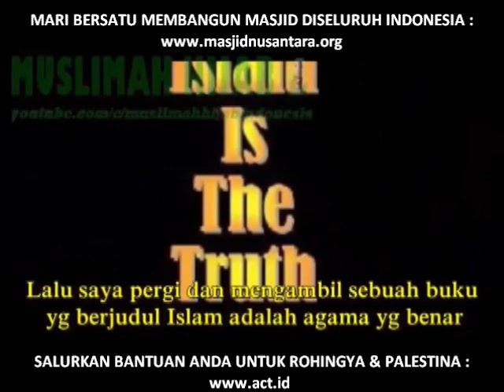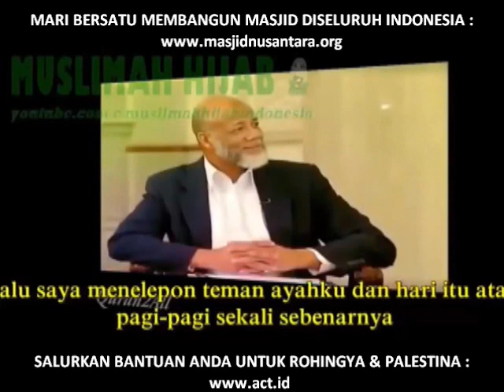MUALAF AMERIKA.. MASUK ISLAM KARENA KEBENARAN SUNNAH RASUL.. : "ISLAM SANGAT RASIONAL."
▬▬▬▬▬▬▬▬▬ஜ۩Ϫ۩ஜ▬▬▬▬▬▬▬▬▬

▬▬▬▬▬▬▬▬▬ஜ۩Ϫ۩ஜ▬▬▬▬▬▬▬▬▬

▬▬▬▬▬▬▬▬▬ஜ۩Ϫ۩ஜ▬▬▬▬▬▬▬▬▬